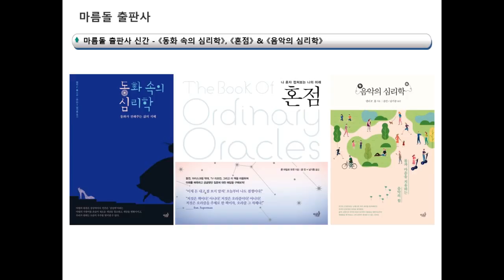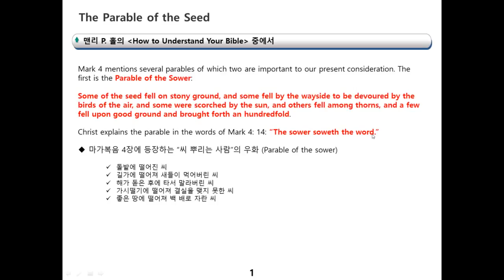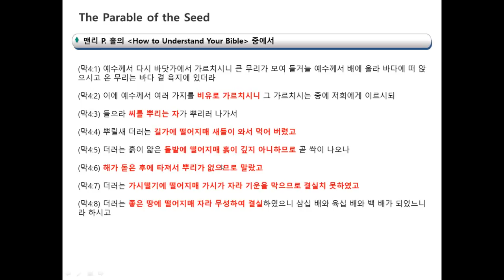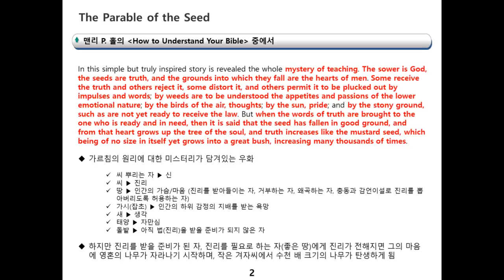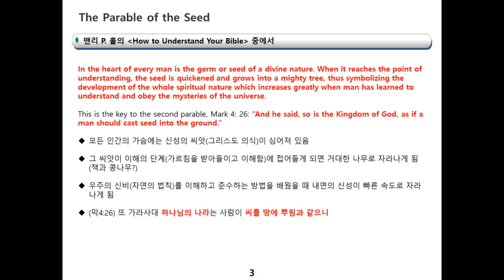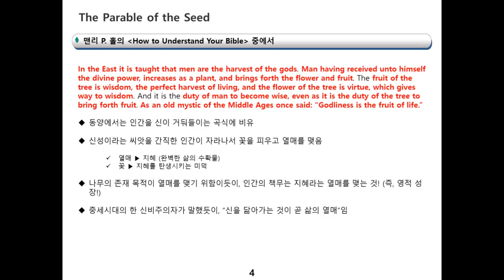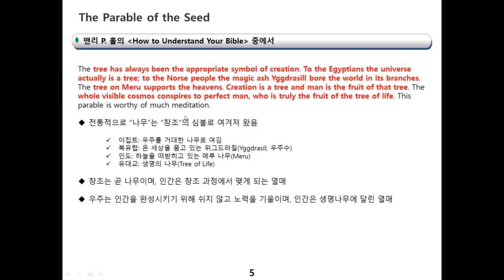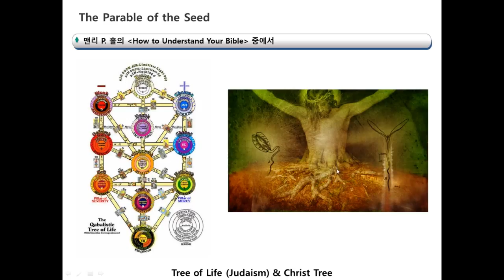[윤앤리퍼블리싱/마름돌 출판사] EP #266 - 맨리 P. 홀의 성경 심볼리즘 (씨 뿌리는 사람의 우화)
올해 초에 잠시 중단했던 맨리 P. 홀의 성경 심볼리즘 연재 재개합니다. (얼마나 오래 갈진 모르겠습니다만...ㅠㅠ) 이번 영상에서는 씨 뿌리는 사람의 우화를 다룹니다. 감사합니다!